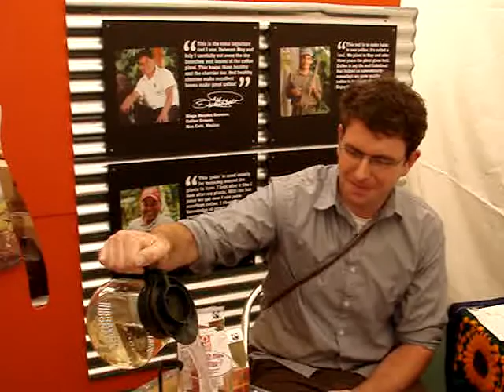How to make the perfect Rich Roast Coffee – Cafédirect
Theo - the King of Cafédirect's Rich Roast Coffee - drops into the Cafédirect Friends Café at the Hay Festival to share his finely tuned recipe for the perfect cup.

In the short video Theo explains his love for Cafédirect’s Rich Roast coffee and describes the magic formula he uses to make the perfect rich roast coffee.

Steps:
1. Use 5 spoons of Cafédirect Rich Roast Coffee
2. Add some boiling water - just off the boil
3. Give it a stir
4. Let steep for between 4-10 minutes
5. Plunge
6. Enjoy

Visit here to find out more about our Rich Roast Coffee